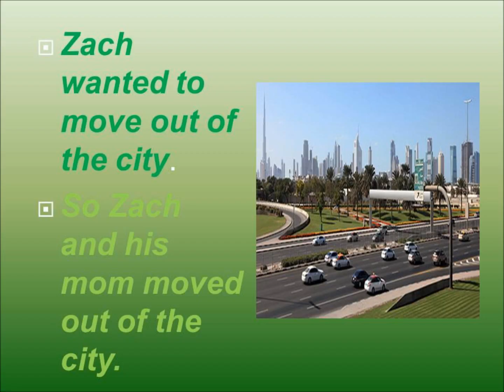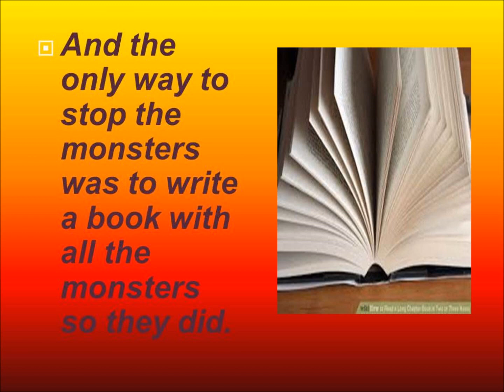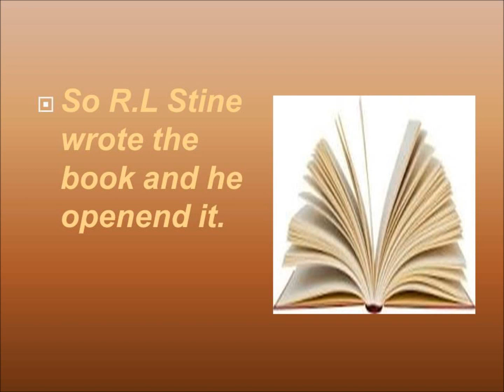Goosebumps book trailer